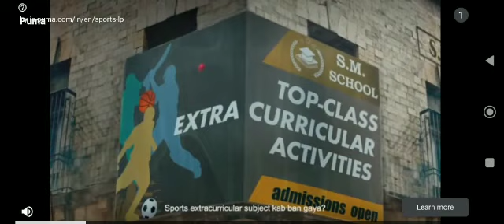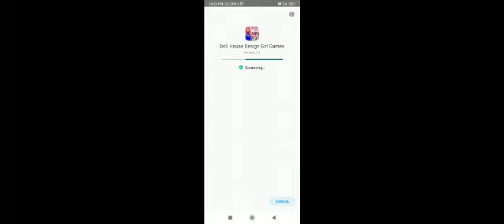Train kids cartoon video#